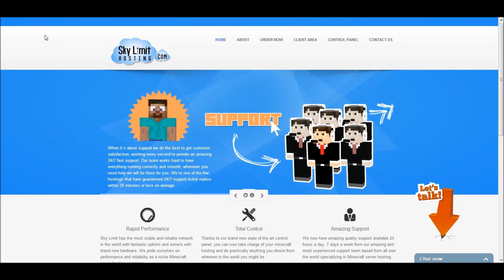Wamville Episode 3 - FTB UNLEASHED - New Beginnings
Today we start a new world as we had finnished everything we could possibly do. And comments will be answered asap. Thanks